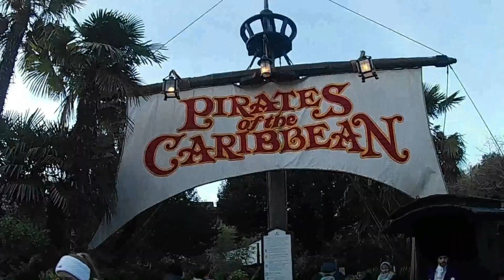C2C Berlin - 07.03.20 - Darius Rucker - Wagon Wheel live - Verti Music Hall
Wir waren beim C2C Festival Berlin vom 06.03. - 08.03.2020. Country Fans kennen das Festival bereits seit Jahren aus Großbritannien. In Berlin fand es nun zum zweiten Mal statt.
In diesem Jahr waren folgende Stars Headliner:

Freitag, 06.03.20 - Luke Combs. Er schaffte es wirklich die Halle zum Beben zu bringen.

Samstag, 97.03.20 - Darius Rucker - Mein persönlicher Favorit. Er brachte die Halle als Headliner am Samstag zum kochen. Mehr von Ihm findet Ihr hier:

Sonntag, 08.03.20 - Brett Young - Leider konnten wir uns ihn nicht mehr ansehen.

Aber auch nicht ganz so bekannte Künstler wie Nik Wallner, die deutschen Country spielten, waren wirklich klasse, schaut doch mal

Jake Morrell war für mich unter den, nicht so bekannten Künstlern, wirklich Top, witzig und gut.

Weitere Geheimtipps und Top Künstler seht Ihr in meinen kommenden Videos, wie gewohnt, jeden Mittwoch.